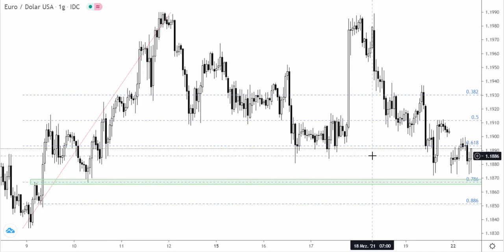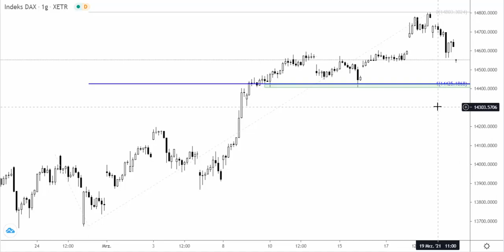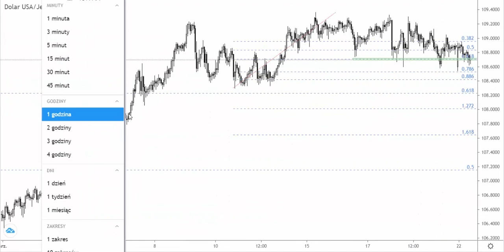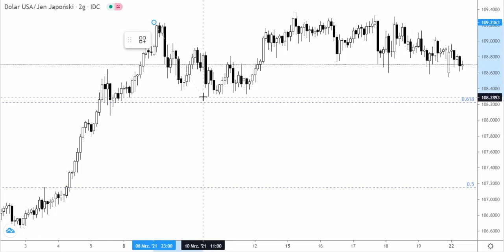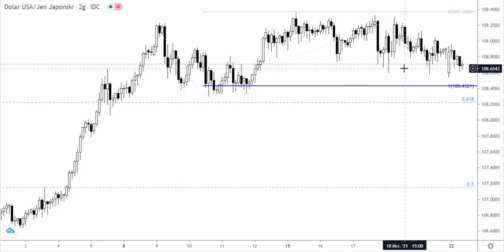Orbex: Poniedzialek 22.03.2021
EURUSD otwiera tydzień w pobliżu technicznej strefy wsparcia. Pozwala to zakładać poranny scenariusz pod długie pozycje na głównej parze walutowej.